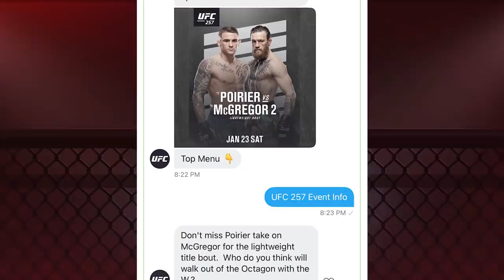MCGREGOR X POIRIER TEM QUE VALER O CINTURÃO